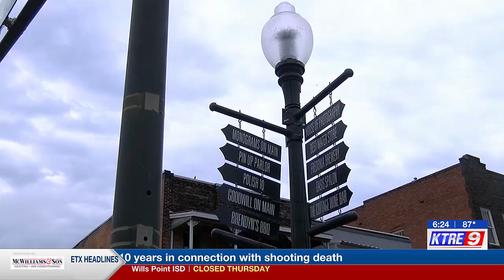Nacogdoches Summer Fest offers fun for all, raises money for historic preservation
The Nacogdoches Heritage Festival is hosting its 2024 Summer Fest to raise money for community restoration projects in Nacogdoches.